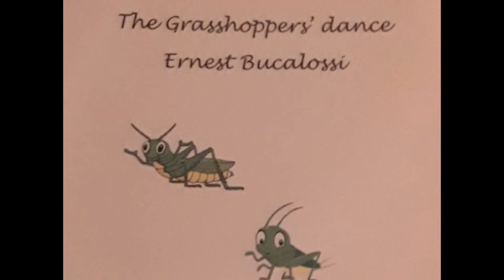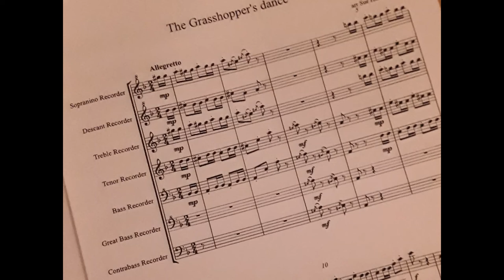The Grasshoppers' Dance Bucalossi